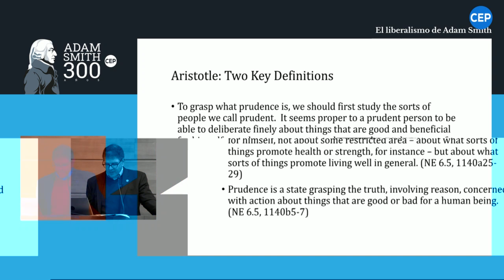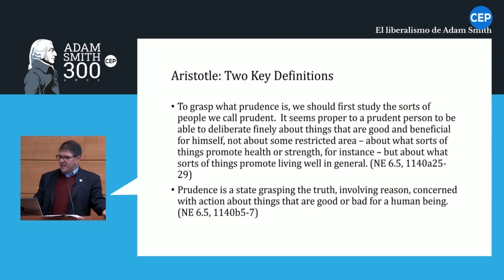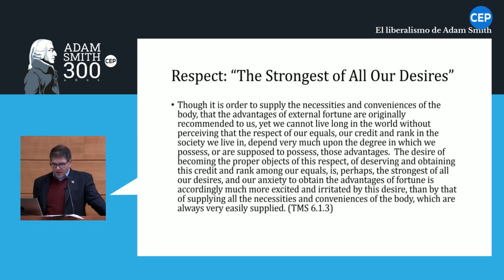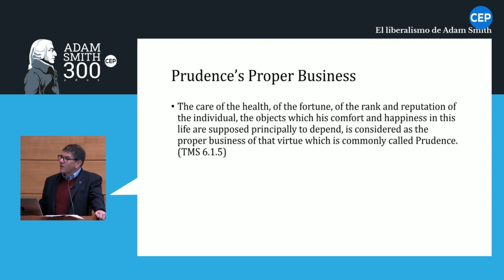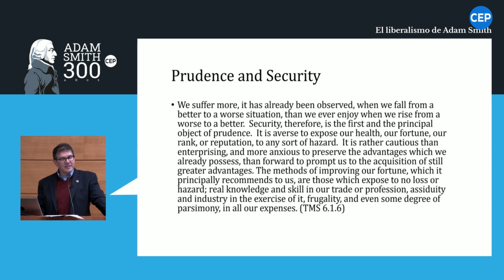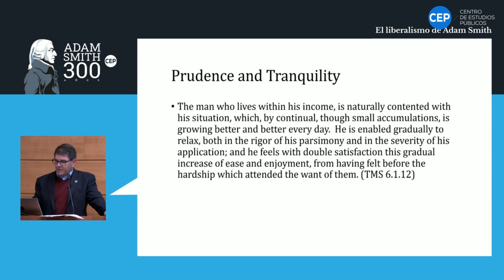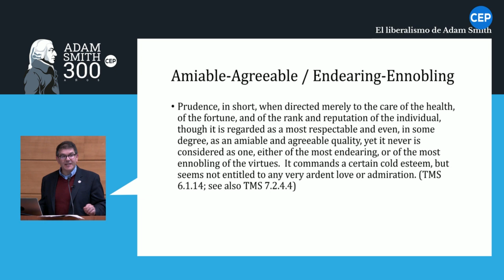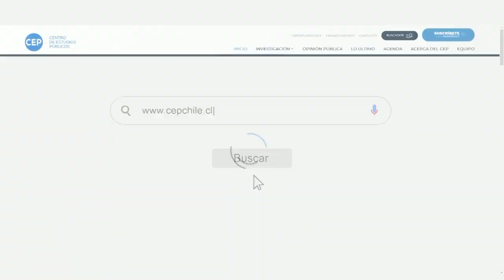Sesión 5: Ryan Hanley & Mauricio Coutinho (audio sala)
Sesión 5:

El hombre pudente de Adam Smith: quién es y por qué lo necesitamos
Ryan Hanley (Boston College, Estados Unidos)

Smith sobre las colonias
Mauricio Coutinho (Universidad Estatual de Campinas, Brasil)

Modera: María Alejandra Carrasco (Universidad de los Andes, Chile)